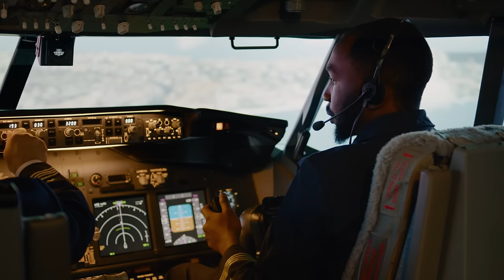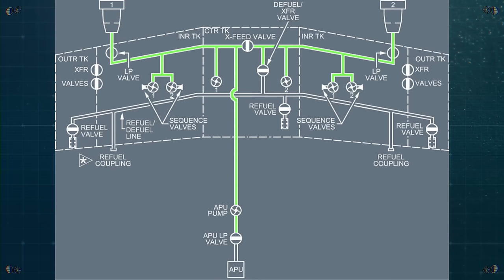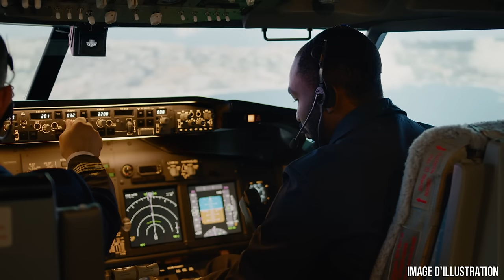A320 RUSSE DANS UN CHAMP : UN DÉGAGEMENT CATASTROPHIQUE ?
"Até"

00:00 INTRO
2:17 L'ÉVACUATION EN 90 SEC
03:07 L'INCIDENT ET MON ANALYSE
16:22 LES INCIDENTS SIMILAIRES
21:13 CONCLUSION
23:00 OUTRO

Monteur : Huger Valentin - VHG com